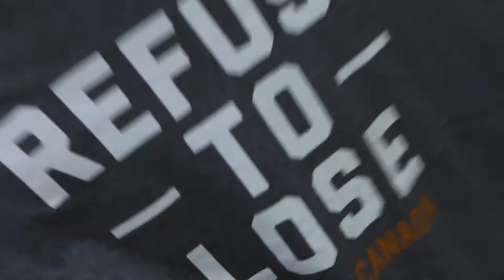Thornhill Reds Baseball 2014 (Video 3)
Thornhill Reds Major Mosquito team plays the All Stars and goes on to the OBA's.